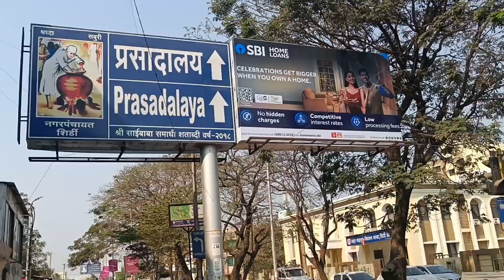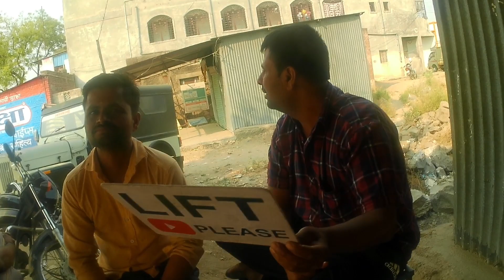Kya Muje YouTube Se Paise Milte Hain 🤔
Tractor Me Lift Leke Galti Kardi Yaar Body Ke Konsi Pasli Tutgai Hai Kuch Pata Nahi Hai Sachme Yaar Abto Kamse Kam 4din Lagenge Utne Me 🤣

NAME              :- TUKARAM PAWAR
UPI ID              :- tukarampawar8@ibl

My New Vlogs Video Link